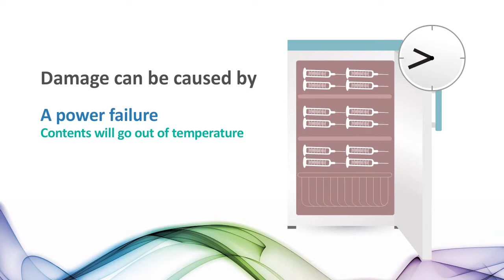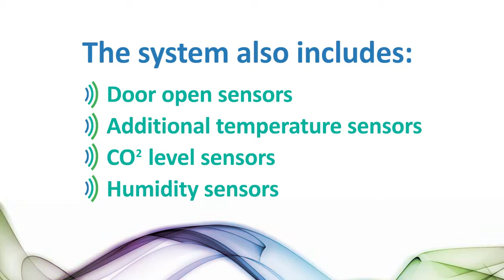Temperature Monitoring System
Partnered with Kelsius